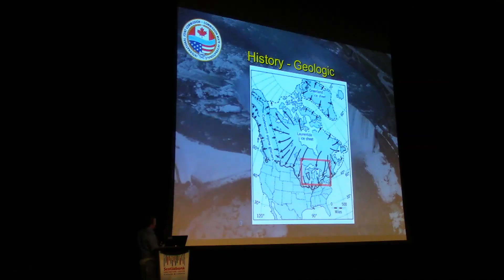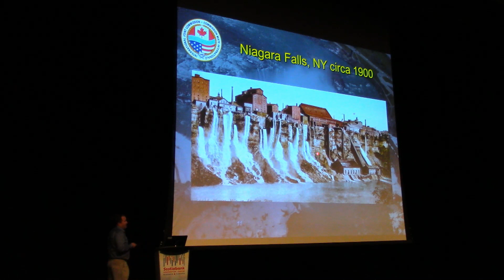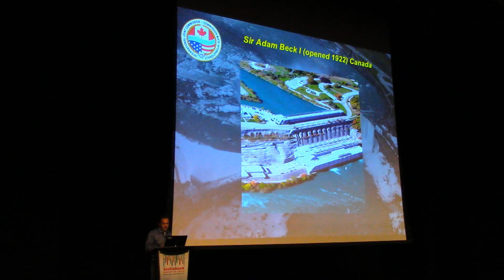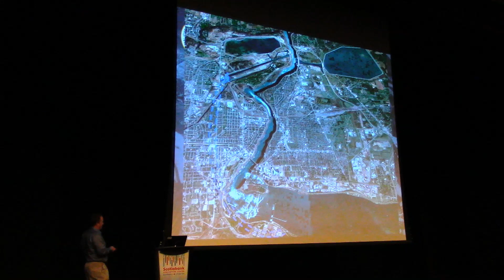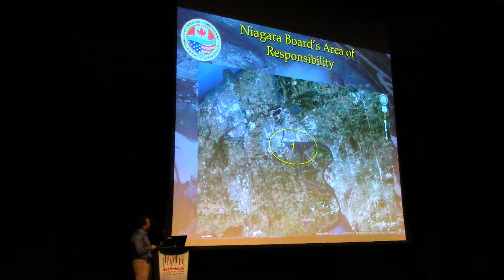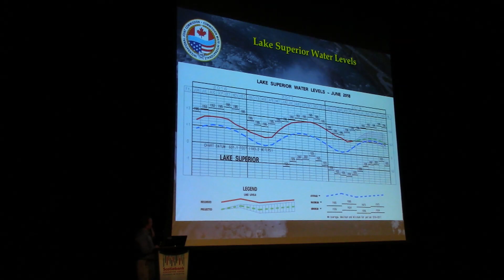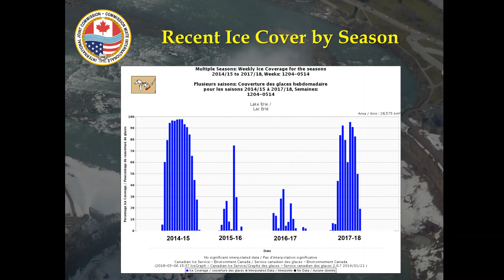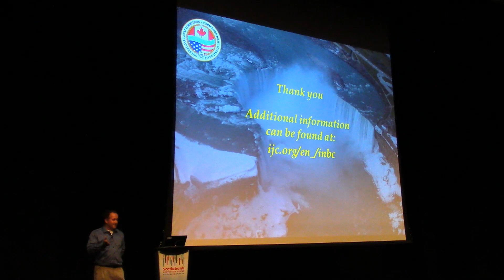Niagara Falls – Behind the Scenes of the Natural Wonder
Presented by
Aaron Thompson
Canadian Co-Chair, International Niagara Board of Control
11 June 2018

5:30 PM (GMT-4) Toronto
Scotiabank Convention Centre Theatre

Niagara Falls has long been recognized for both its natural beauty and energy potential. This presentation will explore the history of hydropower development at Niagara and the historical and present-day governance that was created by Canada and the United States to balance the protection of the beauty of the falls while allowing for the most beneficial use of the water. The presentation will also describe the role of the International Joint Commission, the International Niagara Committee and the International Niagara Board of Control in monitoring the apportionment of the water of the Niagara River, ice management, falls recession, and other activities.